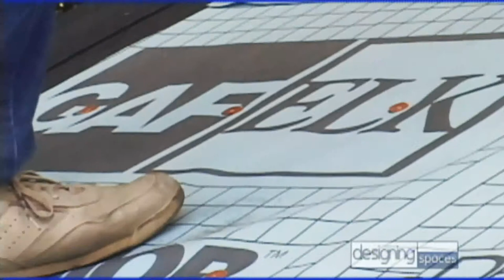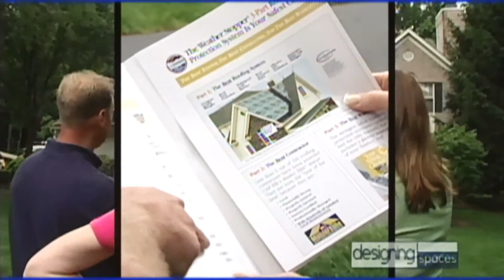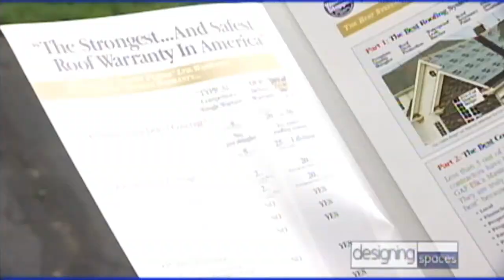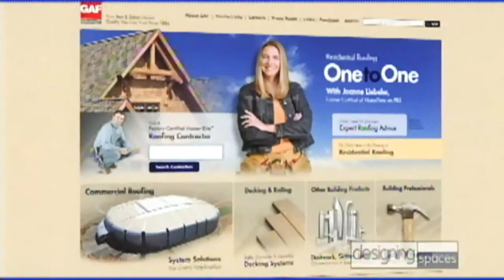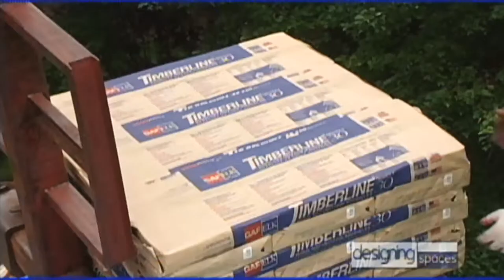GAF TV Appearance